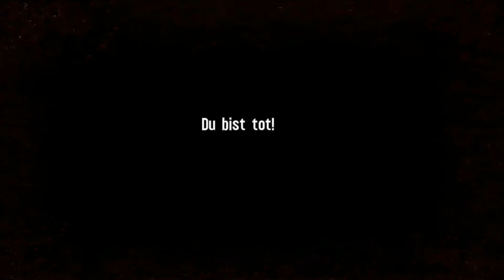Spec Ops: The Line - Let´s Play (German/Deutsch) #20 Wieder der Phosphor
Also so langsam mache ich mir wirklich ernsthaft sogar um unseren guten Walker. Seit dem Vorfall am Gate scheint er mit nicht mehr so ganz auf der geistigen Höhe zu sein.

Tiefgründiger Third-Person-Shooter
von Yager Development
Release: 29. Juni 2012

2K Games